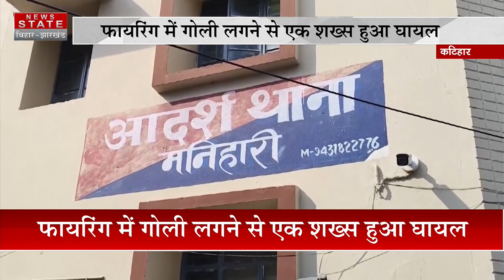Katihar News: भारी पड़ा शादी समारोह में हर्ष फायरिंग करना, नाचते वक्त युवक के पैर में लगी गोली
Airtel - 378
TATA Play - 1131
DARSH - 525
GTPL -268